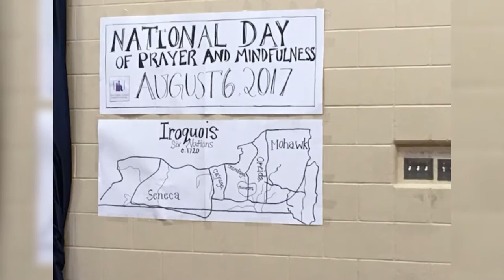Being Allies to Indigenous Peoples | Dr. Abdullah Hakim Quick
As Canada celebrates its 150th anniversary, indigenous groups have been using the opportunity to shine a light on Canada's history of colonization. How can Muslim Canadians be allies to indigenous peoples in their quest for justice? Joining us to discuss this is Dr. Abdullah Hakim Quick. Dr. Quick has worked with indigenous communities in Inuvik in the Northwest Territories and in Iqaluit, Nunavut. He is a Senior Lecturer at the Islamic Institute of Toronto; Head of the History Department of Al Maghrib Institute; and Outreach Coordinator for the Canadian Council of Imams.